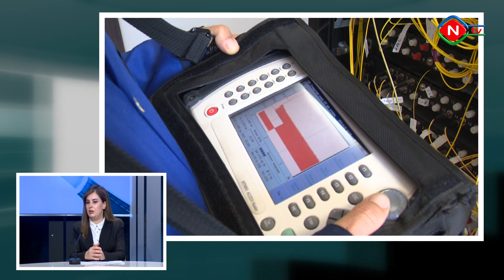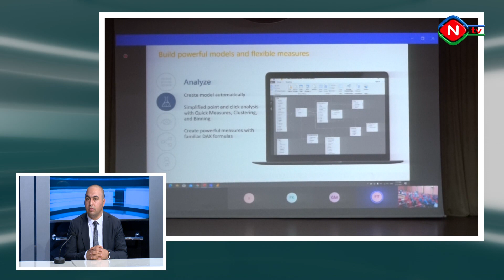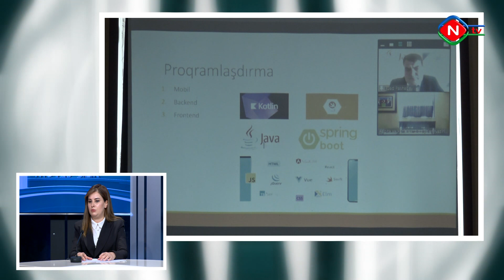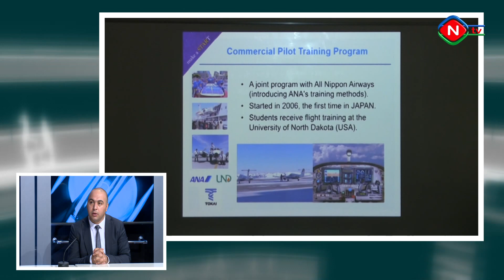Mövzu bizik - 12.07.2022